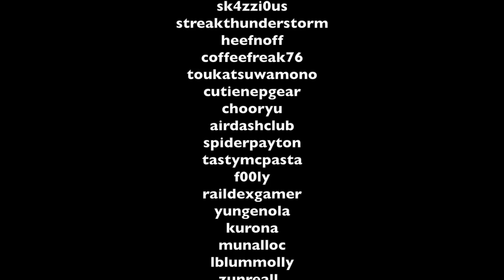What EVERYONE gets WRONG (...when making YouTube Videos)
Want to know how to grow your channel and get more subscribers? Well, here's a NEW SERIES of videos to learn what NOT to do and how to choose the right gear, the right style, and the right strategy to make YOUR personal style get the views you've hoping for! Of course, I can promise that following this advice will guarantee you any success, but it's solid information that I wish I'd known when I was getting started!

I need to know, what do you want to know about MAKING VIDEOS?